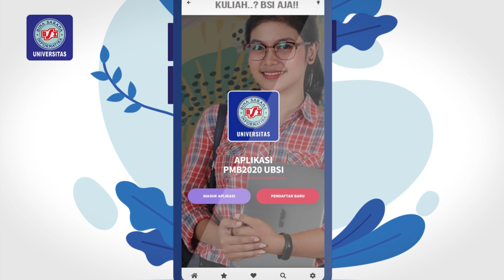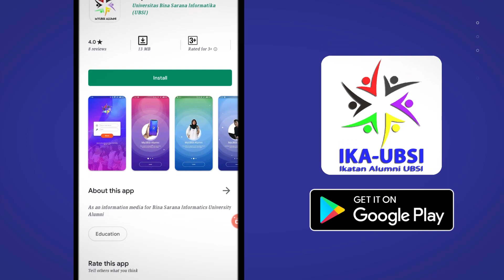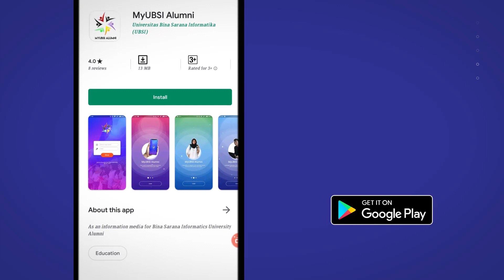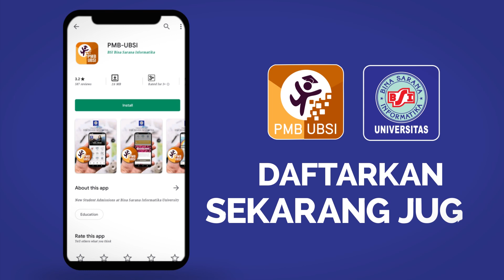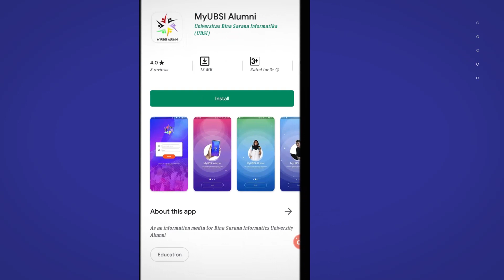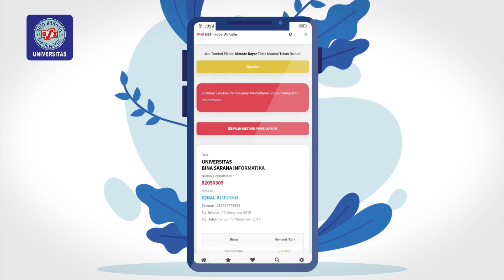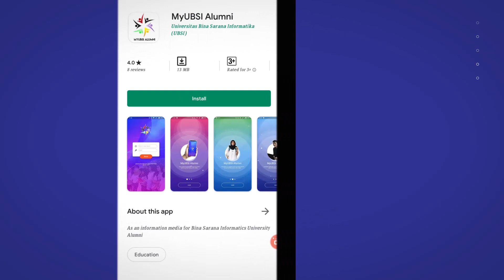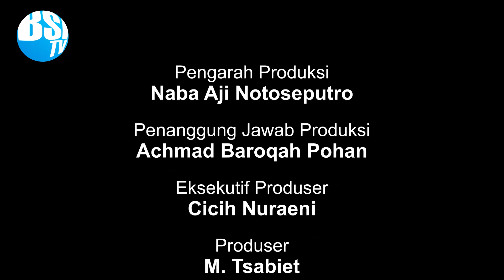NEW LOOKS BSI TV WITH INEZ COSMETICS, EPISODE 01“SIMPLE AN FLAWLESS MAKE UP”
BSI TV kali ini menghadirkan sesuatu yang baru yakni sebuah acara talkshow makeup bersama Inez Cosmetics yaitu New Looks, pada episode 1 kali ini dengan tema “Simple and Flawless Makeup”. Dengan menghadirkan host cantik Nesya Anggi Admelvita.

Ikuti juga kuis berhadiah menarik dalam acara ini, jangan skip video nya yah!
Syarat dan Ketentuan Mengikuti kuis :
- Like dan tulis jawaban kalian di kolom komentar
- Mention 3 temen kalian buat ikutan kuisnya!
- Jangan lupa sertakan hastag
- Periode 8-14 Maret 2021
- Keputusan Pemenang mutlak dan tidak dapat diganggu gugat.

Bagaimama Sobat BSI?
Tentunya menarik dan pastinya menghibur bukan?

So, bagi Sobat BSI yang ingin menyaksikannya bisa melalui Chanel Youtobe BSI TV dan Radio yah.

BSI TV...? Ceriakan Harimu 😉